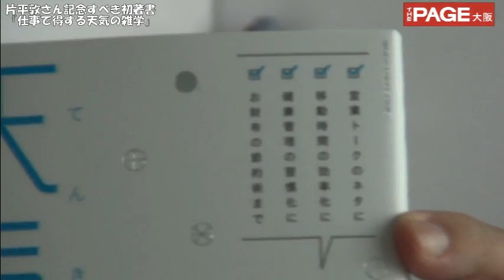気象解説者の片平敦さん初著書「仕事で得する天気の雑学」出版 ── アンカーでおなじみのダジャレも THE PAGE大阪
「僕の子どもの時からの夢は『天気予報のおじさん』になることでしたけど、本を出すことも夢だったんです」と語るのは、関西テレビ「スーパーニュース アンカー」でおなじみの気象解説者、片平敦さん（ウェザーマップ所属）。25日に初著書「仕事で得する天気の雑学」（いろは出版）を出版する。片平さんは「仕事で得する36個の雑学やテレビで伝えきれない部分なんかも書いています」と話し、代名詞である「ダジャレ」もおまけにつけているとか。出版への意気込みとテレビでおなじみのお天気コーナー裏話も聞いてみた。